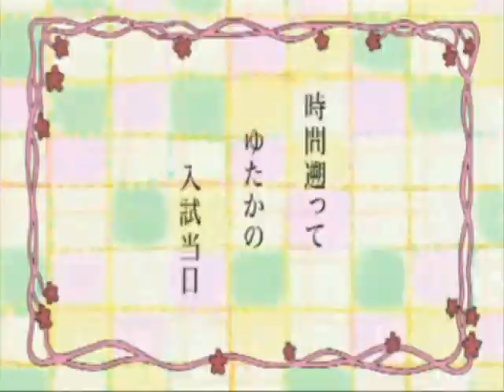Lucky Star - Things I'll Never Say - Yutaka x Minami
This is a video with the anime Lucky Star. The pairing is Minami and Yutaka, who really don't get enough love.
Song: 'Things I'll Never Say'
I really love this pairing in Lucky Star and i think this song suits them really well. I hope you enjoy.